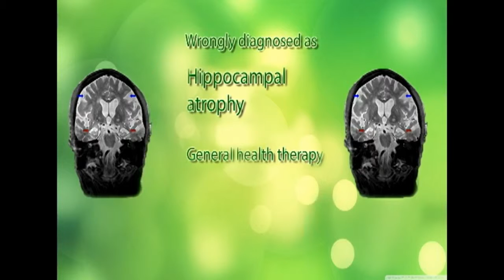Alexandra from SE Europe speaks how Dr.Raghavan saved her daughter's life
Patient gives her feedback on the effectiveness of Dr.Raghavan's pulse examination.